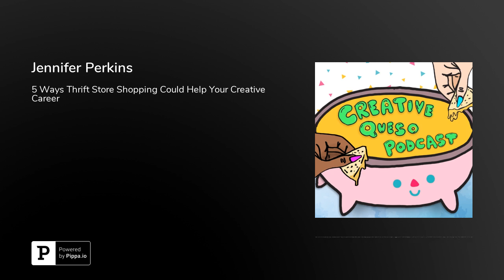5 Ways Thrift Store Shopping Could Help Your Creative Career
Creative Queso podcast host Jennifer Perkins discusses 5 Ways Thrift Store Shopping Could Help Your Creative Career.

Jen has hosted TV programs, authored books, been a DIY editor for BlogHer, brand ambassador and more the one steady constant has always been she is an avid thrifter.  Some people meditate, Jennifer thrifts.

Listen in to see why your local thrift store could recharge your creativity, helps clear your head and inspire bucket loads of fresh content.

Topics include:
Clearing Your Head With Other People’s Clutter
Get Inspired by Things That Have Been Retired
If You Go Into a Barbershop Enough Times You Are Going to Come Out With a Haircut
What Is Thriftcasting and Am I Doing it Right Now?
A Few of My Favorite Thrifted Things

PRODUCER: Myrriah Gossett MUSIC: Chris Boehk